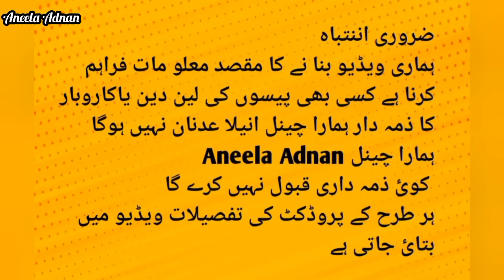**Eid bumper sale💥**Omg😱Fancy stitch eid collection huge discount💫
**special Discount** Girls stitch lawn dresses|kameez shalwar,Trouser,Frocks|Kids Stitch collection

address Sakhi hassan chowrangi Haroon Shopping mall first floor
shop name Hussain Garments